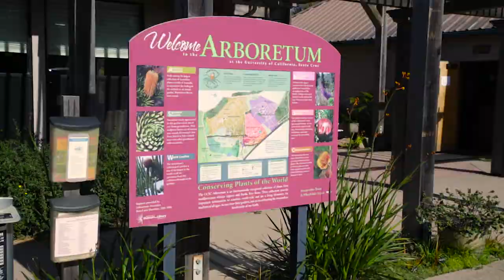From Meadow to Arboretum - Frans Lanting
Watch and listen as world renown nature photographer Frans Lanting describes the wonder and importance of the UC Santa Cruz Arboretum.

Many thanks to Frans Lanting & CreativeLive for producing and sharing this video.